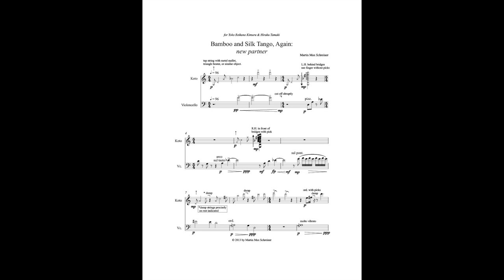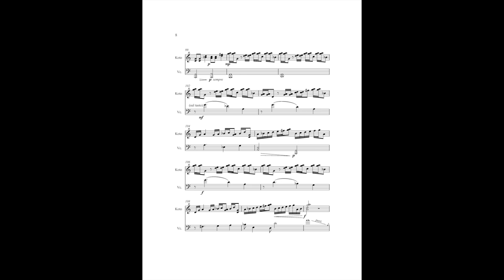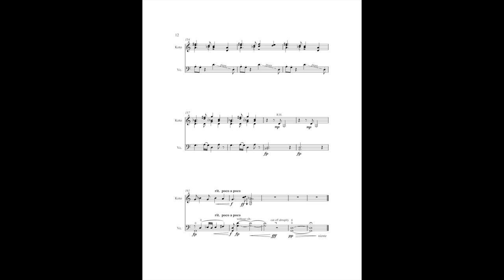Bamboo and Silk Tango, Again (new partner)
A duo for 13-string koto and cello. The performance here is by the Yumeno Duo in their premiere performance of this work at Distler Performance Hall, Tufts University in 2014. Find out more about the Duo Yumeno

I composed this piece for the Duo Yumeno from my earlier work for shakuhachi and koto titled Bamboo and Silk Tango. The koto part remains essentially the same but the cello part is significantly recast making this a very different piece--hence the add on to the title: Again (new partner).